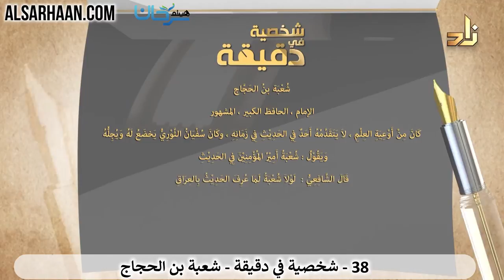93/38 🇸🇦 تعرف على أعلام الأمة في دقيقة: شعبة بن الحجاج.